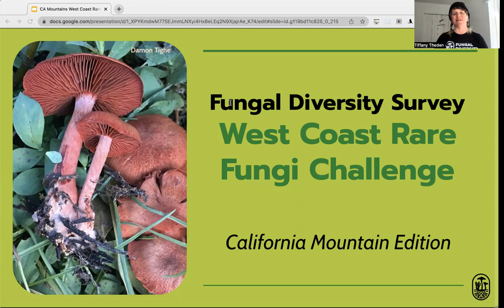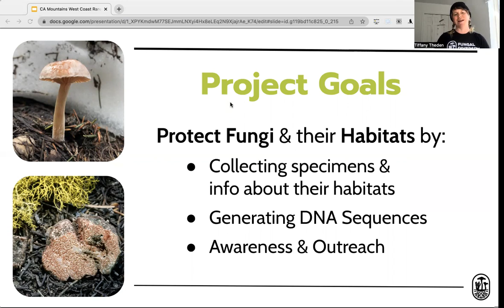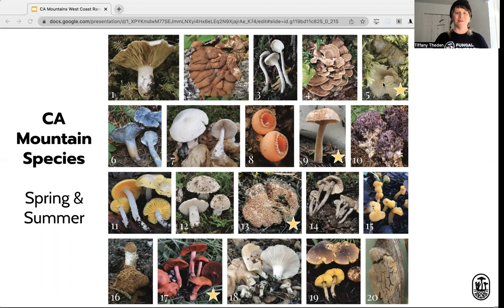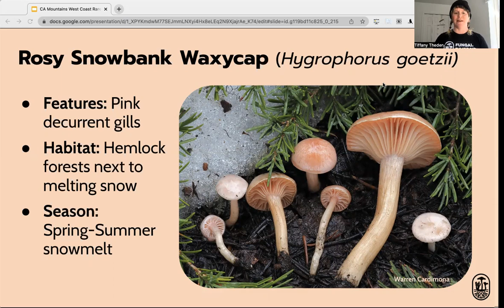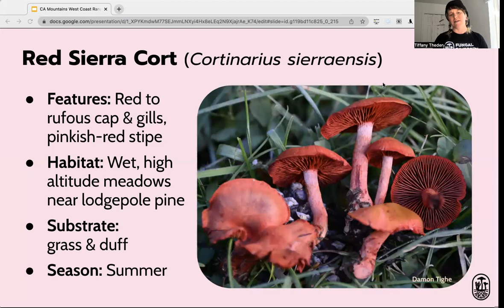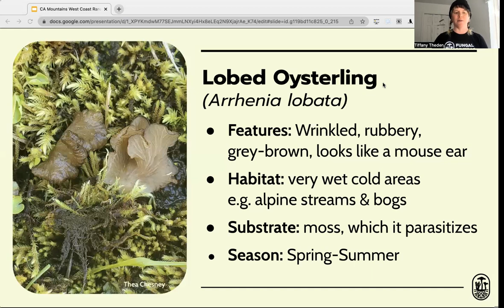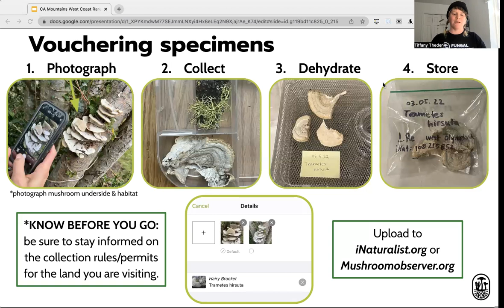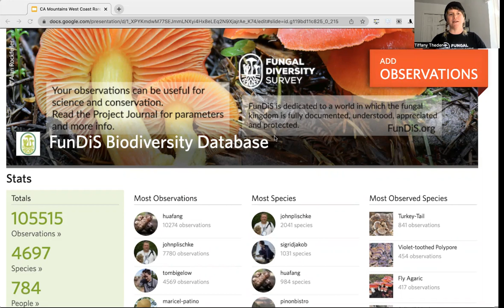California Mountains - West Coast Rare Fungi Challenge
4 rare fungi species that can be found in the California mountains in Spring and Summer.